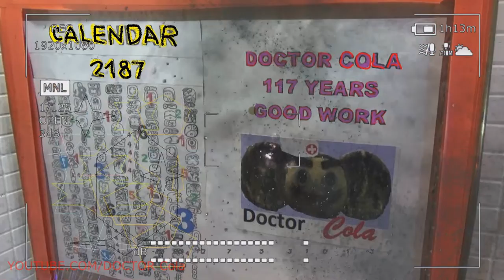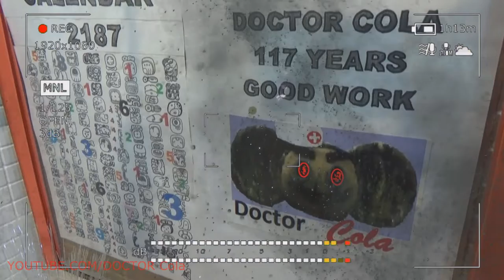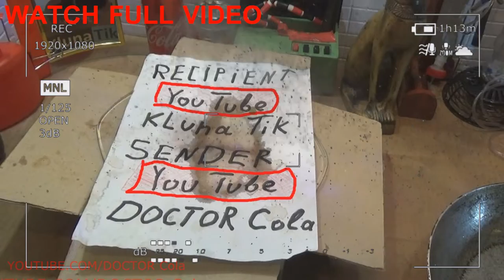Gift Kluna Tik Dinner #12 Package – New Fashion Trends Art for Baby – Big Funny Coca Cola Stories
Gift Kluna Tik Dinner Package allows, in the shortest possible time, to satisfy the need for amazing video. New Fashion Trends Art for Baby enhances the perception of everyday pastime. Totally Big Funny Coca Cola Stories is in harmony with today's reality.

DOCTOR Cola really wants his video to start promoting YouTube, so he came up with time codes for a laugh. Do not pay attention to them! This is a joke!

00:01 Kluna Tik Dinner - Kluna Tik Dinner makes a funny impression.
00:09 ASMR Eating Sounds no Talk - “ASMR Eating Sounds no Talk” is explored.
00:12 Kluna Tik - “Kluna Tik” digitization of a character's brain impulse.
00:17 Funny KlunaTik - “Funny KlunaTik” is a simplified synthesis of the ceramic coating of the future.
00:22 Kluna Tik ASMR - “Kluna Tik ASMR” is a probable glycerol loophole in space-time.
00:24 Kluna Tik Eating - “Kluna Tik Eating” is a metallic shift in 5th dimension.
00:26 Kluna Tik TNT - Kluna Tik TNT is the atmospheric effect of television.
00:29 Kluna ASMR - “Kluna ASMR” is a light-engine incentive for tomorrow’s statements.
00:33 Kluna Meals - “Kluna Meals” spray gun of a quantum beam in green peas.
00:36 Kluna Chicken - “Kluna Chicken” chicken runs the very first, she is the champion.
00:39 Kluna Cooking - “Kluna Cooking” verification of alternative time perception.
00:47 Kluna Eating - “Kluna Eating” is a dialogue on an equal footing among a grass field.
00:50 Kluna Click - “Kluna Click” fatigue is not dependent on appetite.
00:52 Kluna Dinner- “Kluna Dinner” diamond-shaped corners are able to foresee.
00:56 Kluna Food - “Kluna Food” litmus carbon impregnation.
00:59 ASMR Eating - “ASMR Eating” snails of probable running attributes.
01:05 Kluna Eating Slime - Kluna Eating Slime is a piston lunch break system.
01:09 Kluna Eats Real Food - Kluna Eats Real Food is a pocket indicator of enchanting accomplishments.
01:15 Kluna Eating Stuff - Kluna Eating Stuff is a bar for peak graphical analysis.
01:23 Kluna Tik Alien - Kluna Tik Alien is a common-sense tribal archiver.
01:29 Kluna Tik Angel - “Kluna Tik Angel” is a musical attribute of brilliant interpretation.
01:39 Kluna Tik Art - Kluna Tik Art is a viral freeze chart.
01:41 Kluna Tik Cactus - “Kluna Tik Cactus” trend and perception.
01:45 Kluna Tik Dishes - “Kluna Tik Dishes” galvanic attributes of the future order.
01:49 Kluna Tik Plate - “Kluna Tik Plate” blot and the achievement of inequality.
01:54 Kluna Tik Girl - “Kluna Tik Girl” is a stance of static peace.
01:59 Kluna Tik HD - “Kluna Tik HD” letter and grammatical illustration.
02:11 Kluna Tik Style Dinner - “Kluna Tik Style Dinner” is a fairy tale about an incredible stroke of consciousness.

Great comics video! We make video for baby 2019, for kids 2019! Doctor Cola wishes you all the best of luck!